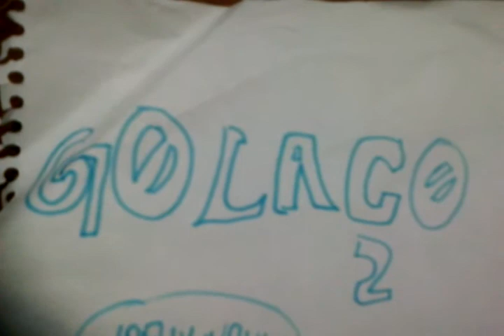gol d santos no sp